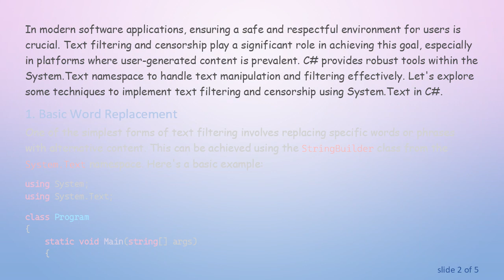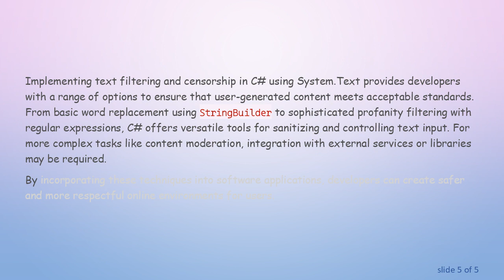Implementing Text Filtering and Censorship with System.Text in C#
Learn how to implement text filtering and censorship using System.Text in C#. Explore various techniques to sanitize and control text input for sensitive content filtering.
In modern software applications, ensuring a safe and respectful environment for users is crucial. Text filtering and censorship play a significant role in achieving this goal, especially in platforms where user-generated content is prevalent. C provides robust tools within the System.Text namespace to handle text manipulation and filtering effectively. Let's explore some techniques to implement text filtering and censorship using System.Text in C.

Basic Word Replacement

One of the simplest forms of text filtering involves replacing specific words or phrases with alternative content. This can be achieved using the StringBuilder class from the System.Text namespace. Here's a basic example:

Profanity Filtering

To implement more sophisticated text filtering, especially for detecting and replacing profane language, regular expressions can be employed. The Regex class in C (located in the System.Text.RegularExpressions namespace) is well-suited for this task. Below is an example demonstrating profanity filtering:

Content Moderation

For more advanced scenarios such as content moderation, where detecting and filtering out offensive or inappropriate content is essential, leveraging external services or libraries might be necessary. Services like Azure Content Moderator API or third-party libraries provide powerful tools for text analysis and censorship.

Conclusion

Implementing text filtering and censorship in C using System.Text provides developers with a range of options to ensure that user-generated content meets acceptable standards. From basic word replacement using StringBuilder to sophisticated profanity filtering with regular expressions, C offers versatile tools for sanitizing and controlling text input. For more complex tasks like content moderation, integration with external services or libraries may be required.

By incorporating these techniques into software applications, developers can create safer and more respectful online environments for users.